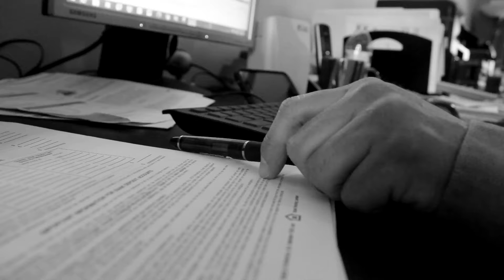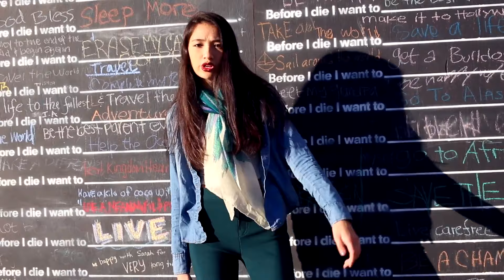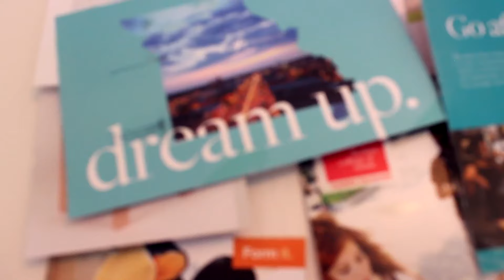Jenni Rudolph - (Ain't Dyin' for a) Nine to Five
From HBAPA MMET's Playlist 2016: the Originals